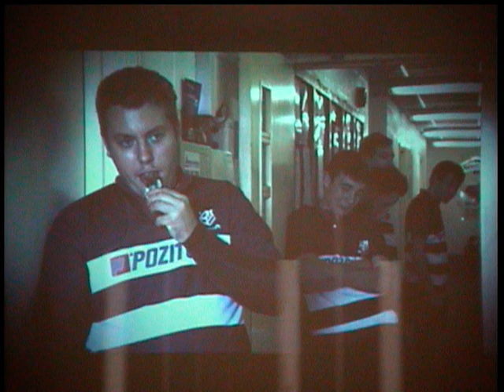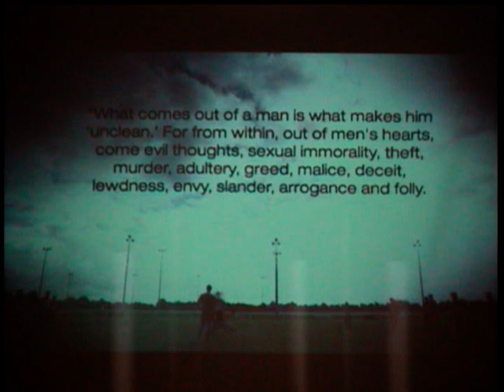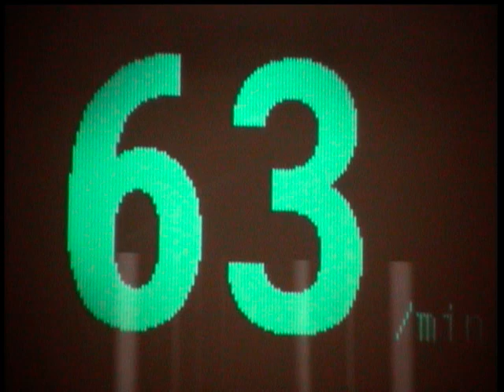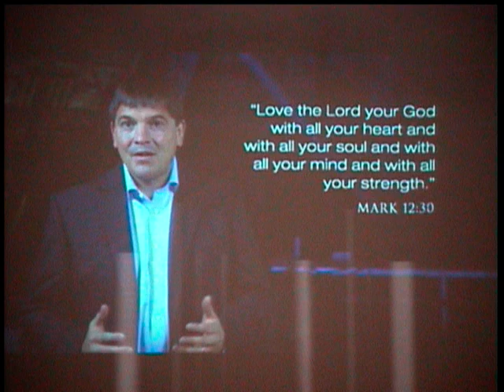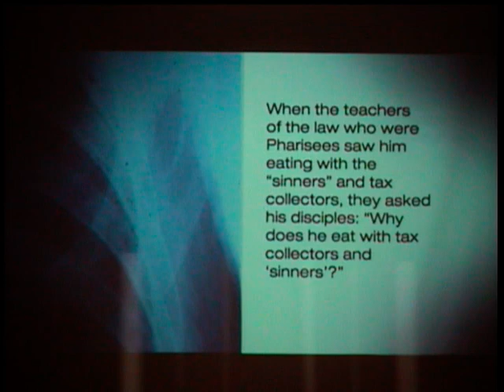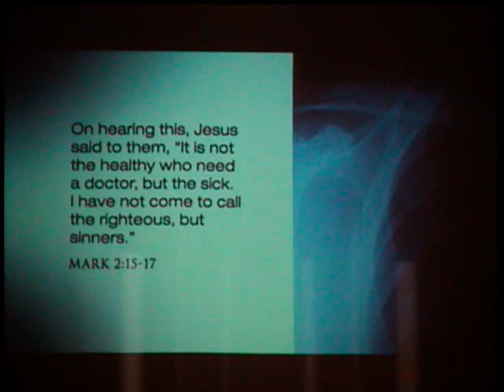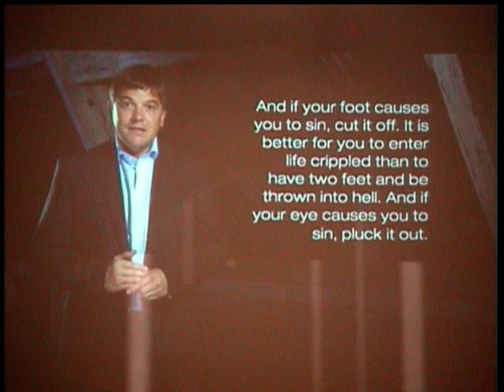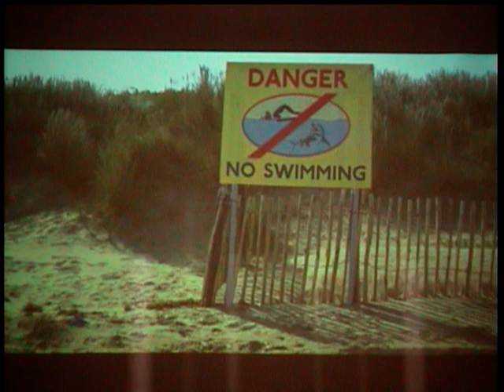Berea Baptist Church - 9/1/2013 - Christianity Explored (series)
Pastor: Dr. Billy Gotcher
Berea Baptist Church
Palm Harbor, FL